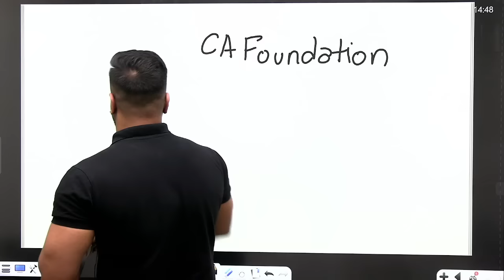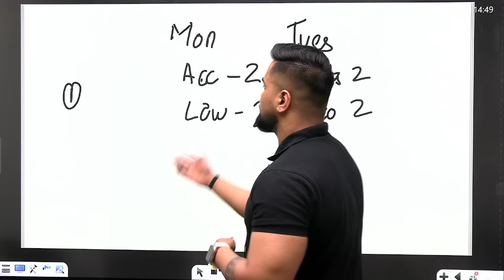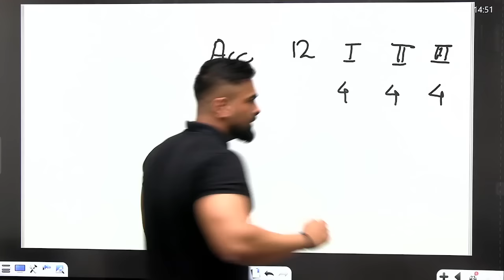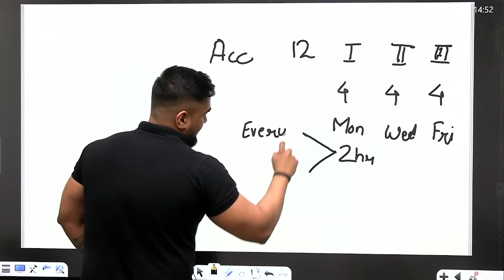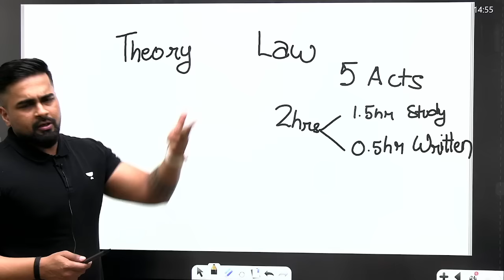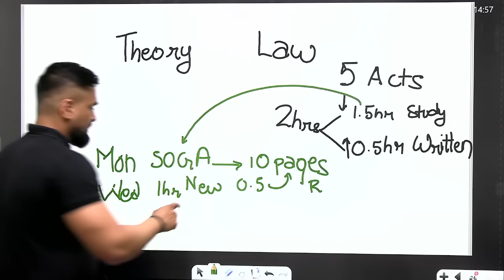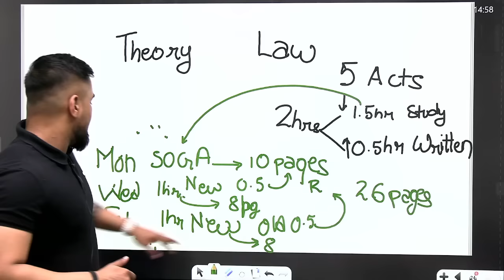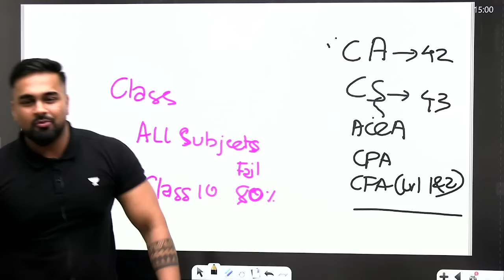RAMBAN Strategy to Clear CA Foundation Exams June 2023 | One Stop Solutions | Detailed Study Plan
Are you running out of time? Find out how to clear CA Foundation Exams with the help of our RAMBAN Strategy!

In this video, we'll provide you with a detailed study plan that will help you reach your academic goals. We'll also explain the RAMBAN strategy, which is one of the most effective techniques for clearing CA Foundation Exams.

So what are you waiting for? Watch this video and learn how to clear your CA Foundation Exams with the RAMBAN strategy!